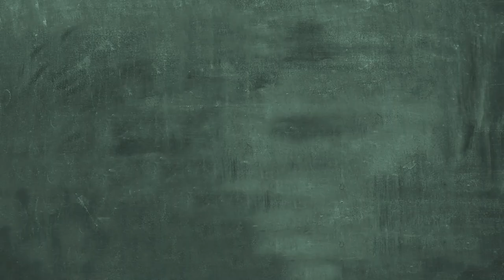TV30 (Mar 21. 2023) Marine Litter Management Action Plan